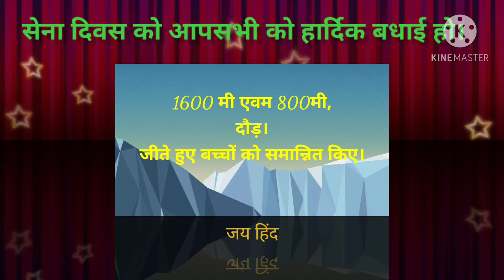सेना दिवस के शुभावसर पर पुरुस्कार वितरण।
कमांडो डिफेंस एकेडमी ,राँची के देख रेख में हुए 1600 मी एवम 800 मी दौड़ में  जीते हुए प्रतिभागी को पुरुस्कृत किये। जय हिंद।